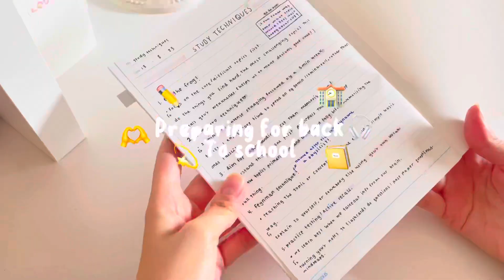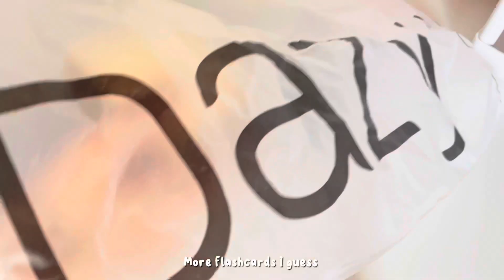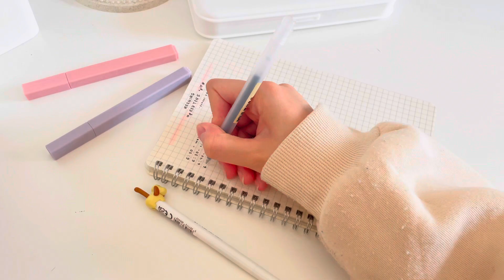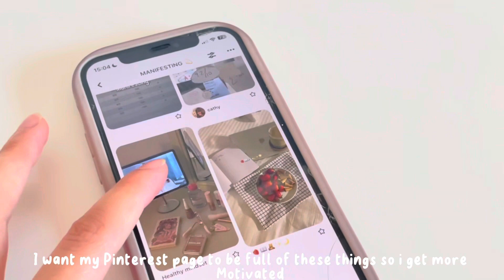BACK TO SCHOOL/ preparation, cleaning,planning,skincare,clothing haul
Helloo and welcome back!
School is finally starting so I decided to film a little preparation video with me and the steps you need to take before school starts i really hope this video motivates you guys 💗

Beats of happiness-

Good day -

Mawlaya -

I rise -